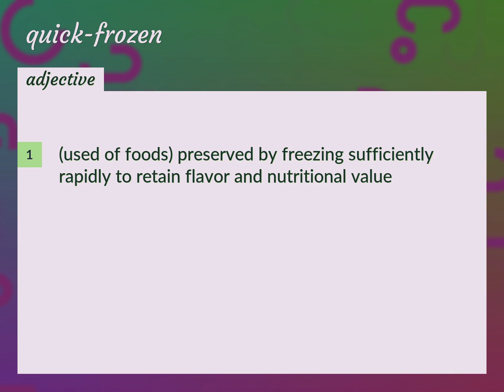Quick-frozen | meaning of Quick-frozen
What is QUICK-FROZEN meaning?